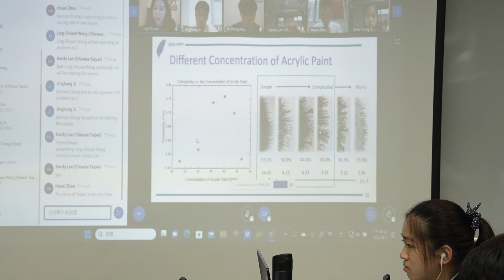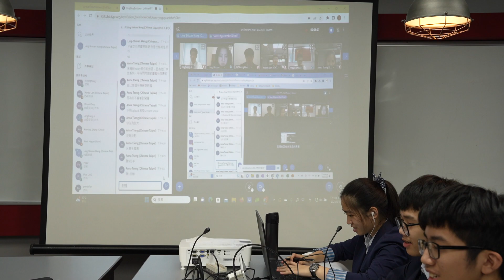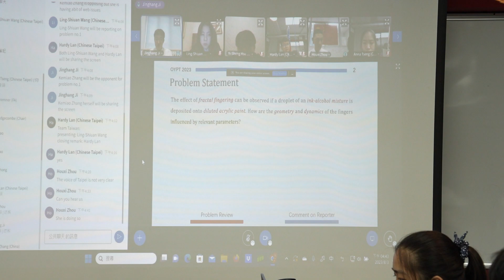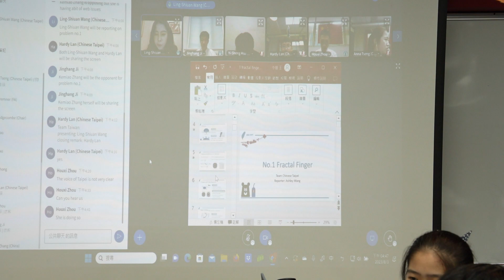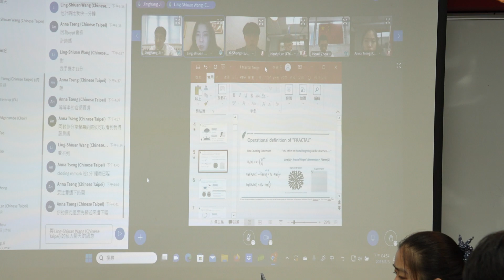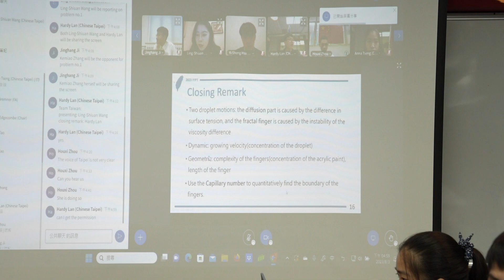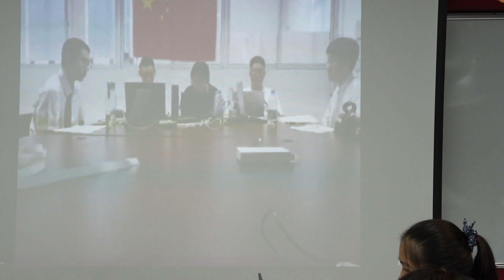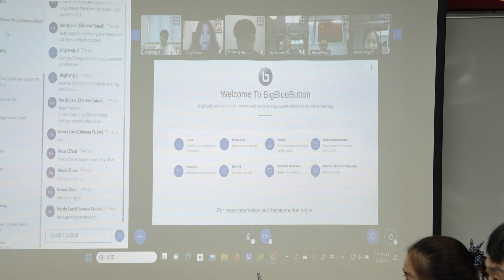OYPT2023 PF1 Stage 1 Fractal Fingers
Rep: Taiwan
Opp: China